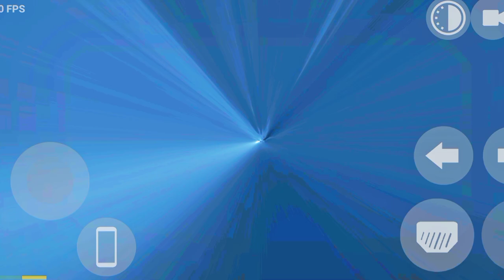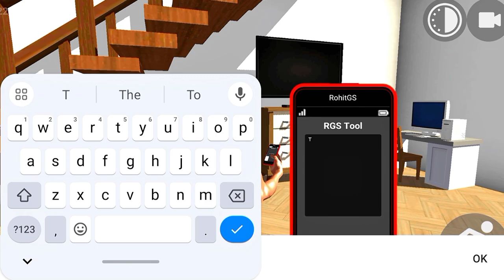How To Play as Techno Gamerz | INDIAN BIKES DRIVING 3D Top 10 MYTHS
Playing as YOUTUBERS 🔥 | Remote Control Bike 😲 | TV ON cheat code |INDIAN BIKES DRIVING 3D MYTHS

Game Credit: Rohit Gaming Studios

Watch my Previous Videos of "Indian Bikes Driving 3d"

★TIMESTAMPS★

00:00 Intro
00:36 Top 10 Myths
5:41 How To Play INDIAN BIKES DRIVING 3D as Yourself or YouTubers

Indian bike game 3d,indian bike driving 3d glitches
Indian bike driving,indian bike driving 3d secrets